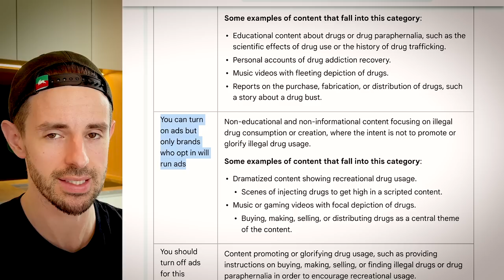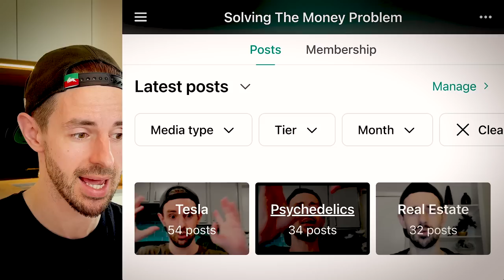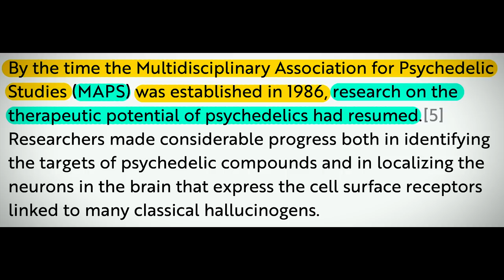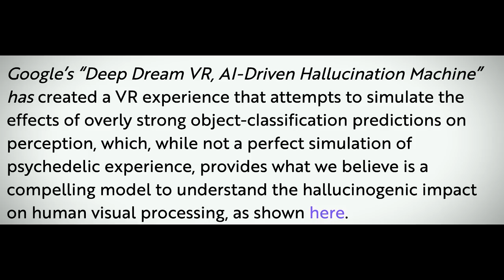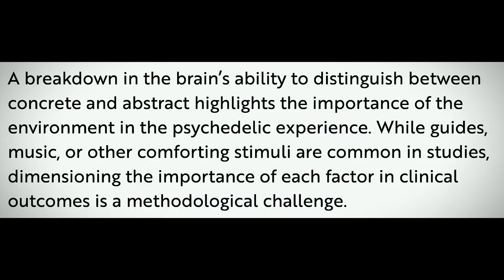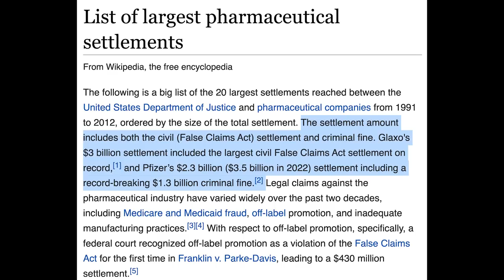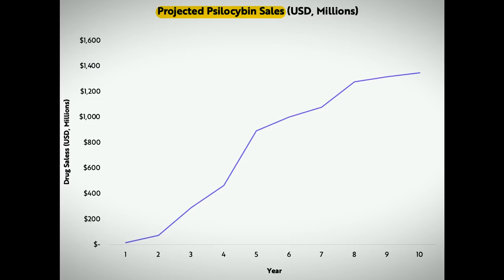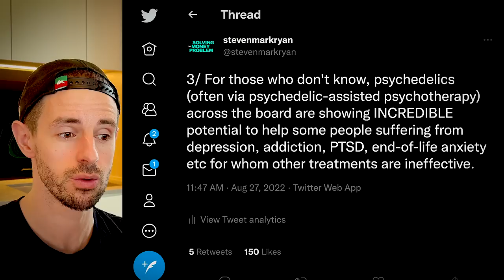ARK Invest On Psychedelics... 🍄🤯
TIMESTAMPS

0:00 Intro On Psychedelic Therapeutics
10:10 UNLOCK 100+ Exclusive Videos, My Tesla Stock Price Targets & More
10:27 ARK Invest Research: Investing In Psychedelic Therapeutics (Ask Invest on Psychedelics)

This may be the most important—and meta—video I ever create.

Today, we’re talking Psychedelics. If you thought TESLA was disrupting the automotive industry, you ain’t seen NOTHING yet. Psychedelic therapeutics will completely upend the traditional pharmaceutical industry in one of the biggest disruptions of all time.

This video focuses on psychedelic therapeutics and the investment case for what is soon to be a BOOMING, multi-billion-dollar market.

We’ll be looking through highlights of an EPIC article by Ark Invest entitled “How “Far Out” Are Psychedelic Therapeutics?” on the enormous disruption already underway with psychedelic therapeutics, financial predictions of the future market size and most important of all, the significant potential of these therapies to reduce and end suffering for literally hundreds of millions of people.

Oh, is that all?

Steven